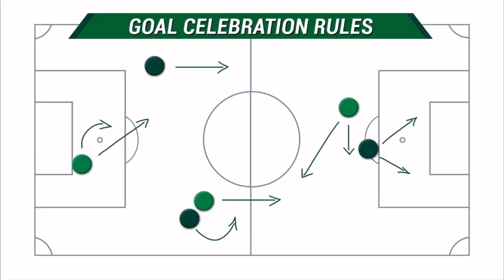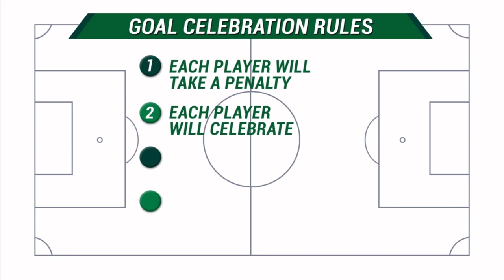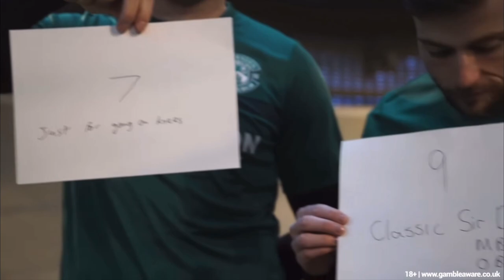Best of Grant Holt for Hibernian in 2016/2017 season.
Best of Grant Holt for Hibernian in 2016/2017 season, in the Scottish Championship.
Funs, interviews and of course, goals!
The video recorded from "Marathons Bets, Scottish Cup and Hibernian Football Club" Youtube channel, not belongs to me.
All content is the copyright of "Marathons Bets, Scottish Cup and Hibernian Football Club", just share with all Hibernian and Grant Holt fans.